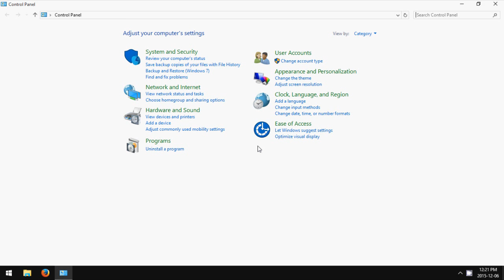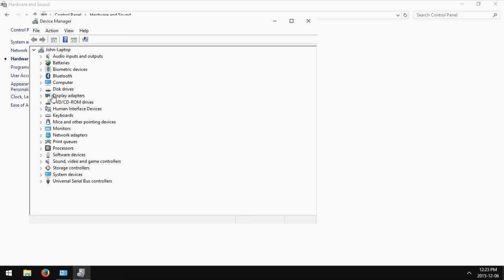Windows 10: How to Uninstall Built-in Webcam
How to uninstall the webcam drivers on a Windows laptop, which essentially uninstalls the hardware.